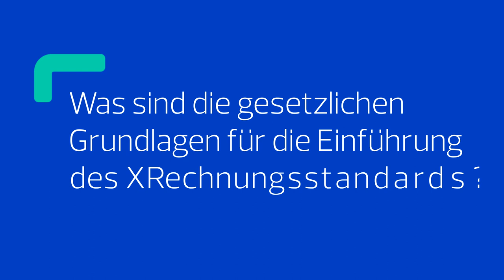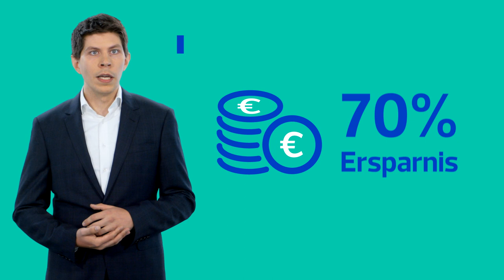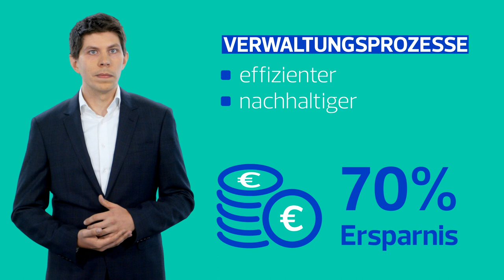Nachgefragt: XRechnung | Ein Service der Bundesdruckerei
Die XRechnung ist eine digitale Business-Service-Lösung der Bundesdruckerei zur elektronischen Rechnungsstellung für Unternehmen.
Ab dem 27. November 2020 müssen alle Lieferanten und Dienstleister, die mit der öffentlichen Hand zusammenarbeiten, digitale Rechnungen nach bestimmten Formatvorgaben (ERechnung) bei den Bundesbehörden auf elektronischem Weg einreichen. Der Rechnungs-Eingang erfolgt ab dem Stichtag nur noch im elektronischen Rechnungsformat (XRechnung), das heißt, Papierrechnungen und PDF-Rechnungen werden nur noch in Ausnahmefällen akzeptiert.

Die Business-Service-Lösung der Bundesdruckerei ist für alle gängigen Dokumentenarten geeignet und unterstützt Ihre elektronische Rechnungsstellung durch das neue Datenformat XRechnung. Durch die Verwendung sparen Sie bis zu 70 Prozent der Kosten in Ihrer internen Verwaltung ein. Zudem werden Ihre digitalen Rechnungen automatisch auf Korrektheit und gesetzliche Vorgaben gemäß der EU-Richtlinie 2014/55/EU geprüft.

Die Bundesdruckerei ist Mitglied im TRAFFIQX®-Netzwerk. Im TRAFFIQX®-Netzwerk wird bereits seit 2004 mit Unterstützung des Deutschen Forschungsinstituts für Künstliche Intelligenz (DFKI) eine Technologie entwickelt, mit der Geschäftsdokumente zwischen Sendern und Empfängern unabhängig von der jeweiligen Systemumgebung ausgetauscht werden können. Als offizieller Provider im TRAFFIQX®-Netzwerk bietet die Bundesdruckerei Ihnen einen Zugang zu über 350.000 Teilnehmern, die heute schon elektronische Rechnungen versenden und empfangen können.